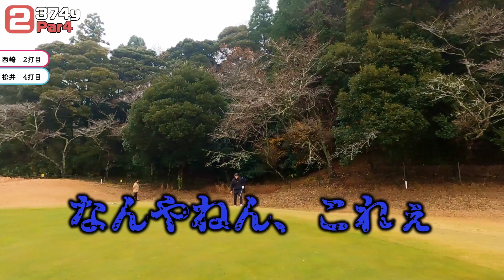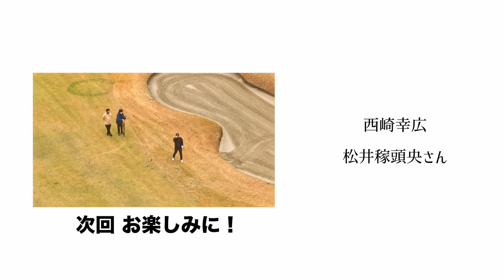【ゴルフ対決】西武ライオンズ新監督松井稼頭央vs西崎幸広9ホールマッチ！！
トレンディーエースチャンネル！
今回の企画は埼玉西武ライオンズの新監督松井稼頭央さんとのゴルフ対決になります！！
前半戦はどちらがリードするのか⁈

トレンディエースチャンネル SNS